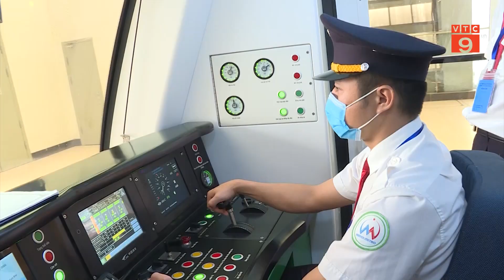BỘ TÀI CHÍNH ỨNG TIỀN TRẢ NỢ VAY CHO DỰ ÁN ĐƯỜNG SẮT CÁT LINH – HÀ ĐÔNG | VTC9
VTC9 | BỘ TÀI CHÍNH ỨNG TIỀN TRẢ NỢ VAY CHO DỰ ÁN ĐƯỜNG SẮT CÁT LINH – HÀ ĐÔNG